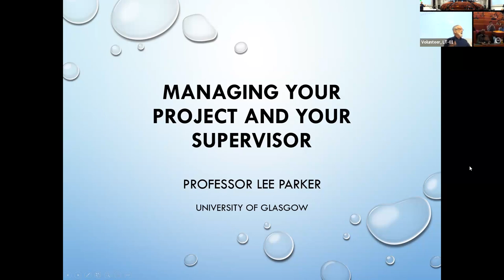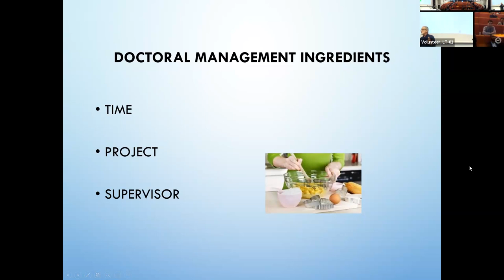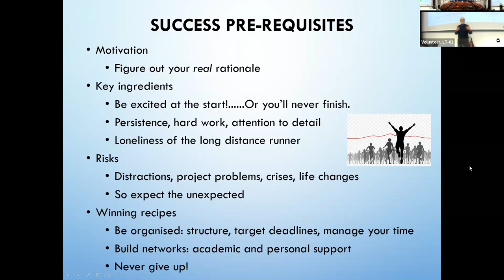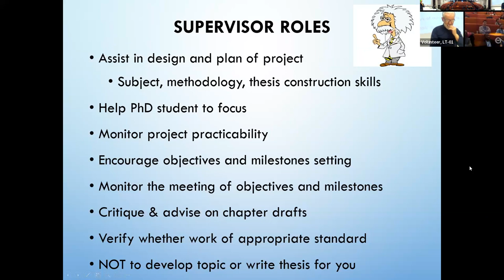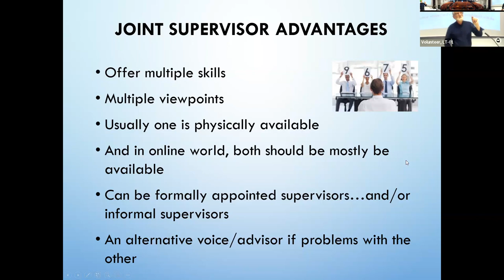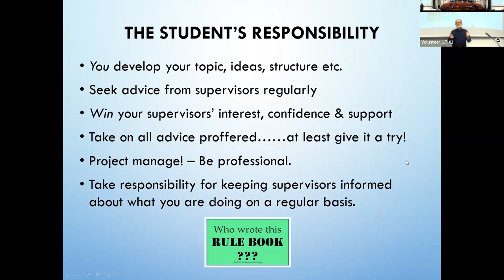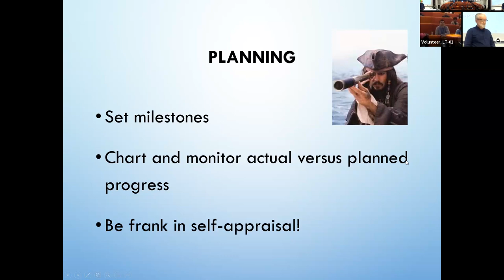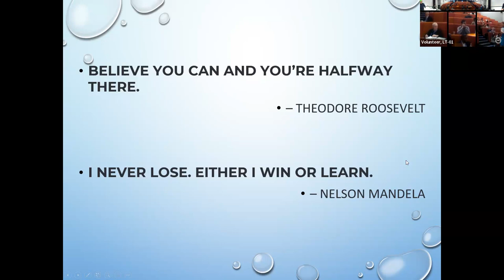Keynote: Professor Lee Parker at the BAFA Doctoral Masterclasses 2023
Keynote on “Managing Your Project and Supervisors” by Professor Lee Parker, Research Professor in Accounting, Adam Smith Business School, University of Glasgow.